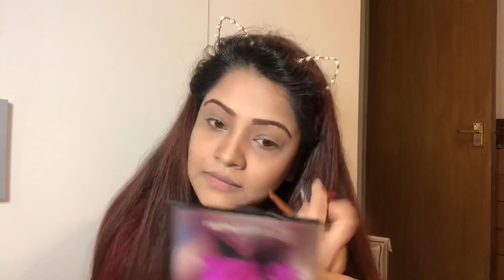A simple makeup for everyday using BB cream|| Everyday Makeup Tutorial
Hello VIEWERS,
This is BENZIR ISHRAT. Known as “AKHI” to the loved one 😊

Benzir Ishrat a well-known Model and TV Anchor in Bangladesh . She has also appeared in a large number of TV ads and shows in BD TV Channels.  But she mostly flourishes herself as an Anchor and a Model. Despite new married life and few changes of tracks in her career line, she relocated herself in the United Kingdom, London.

At present, Through this YouTube Channel Benzir Ishrat fulfil her Passion and Dreams about Exclusive Makeup Tutorials, Daily Life Style Vlogs, Product Reviews and Celebrity Interviews to stay connected with her well-wishers.

All items shown in this makeup tutorial video were purchased by me. I was not sent any of these products. All opinions are my own.